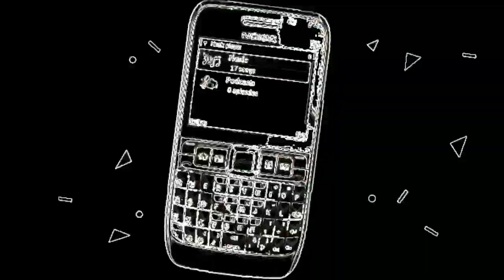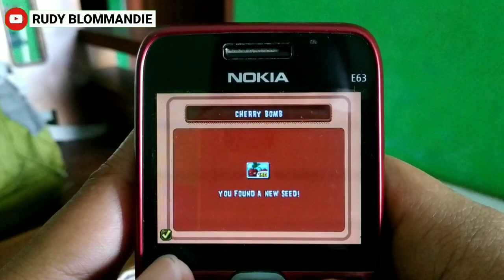Nokia Symbian e63 | Main Game Plants vs Zombies || Play the game plants vs zombies on nokia e63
Salam Symbianers,

• Gudang Skins

• Symbianesia

• Symbian ID

Cek playlist saya :

• Moddif Symbian

• Edit Video

Follow juga

Music

KineMaster Market